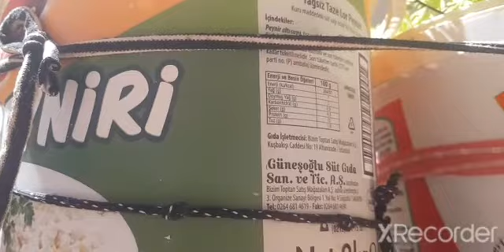YAZ GELDİ HALILAR YIKANDI#vlog